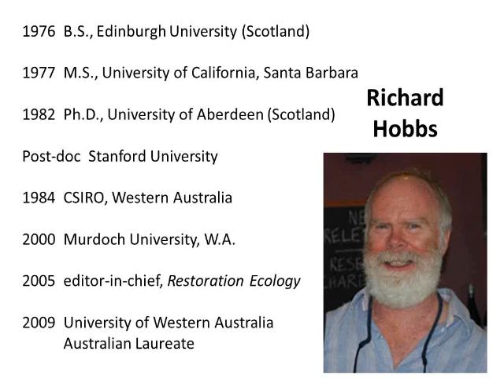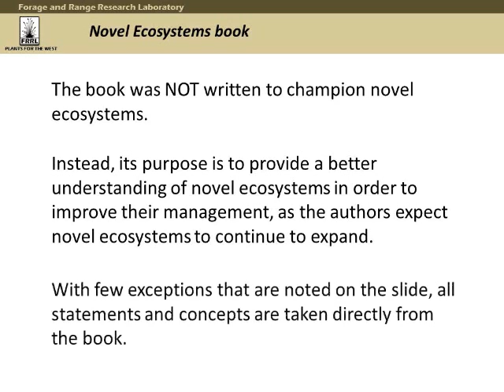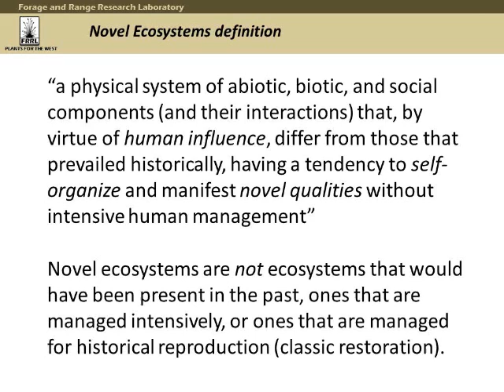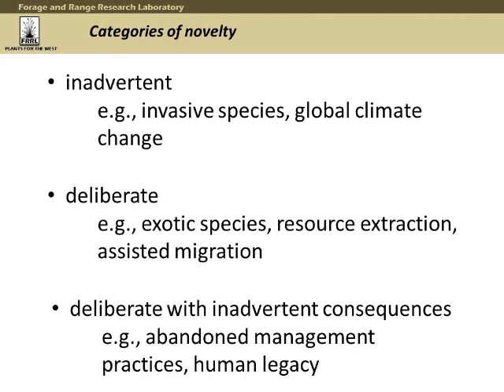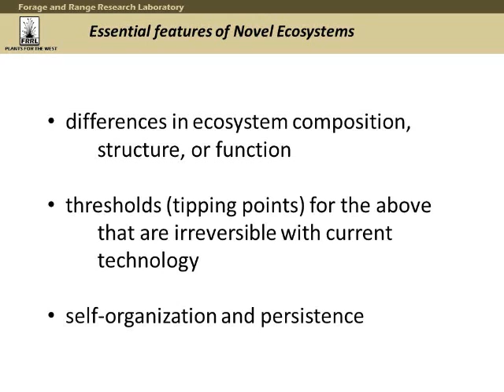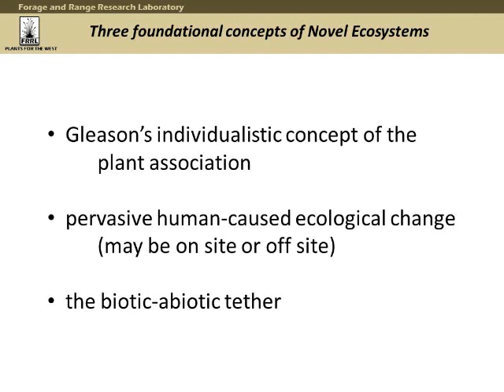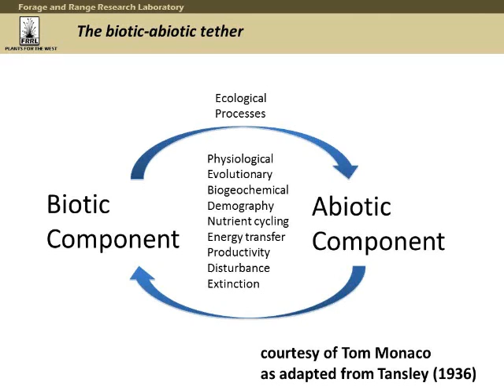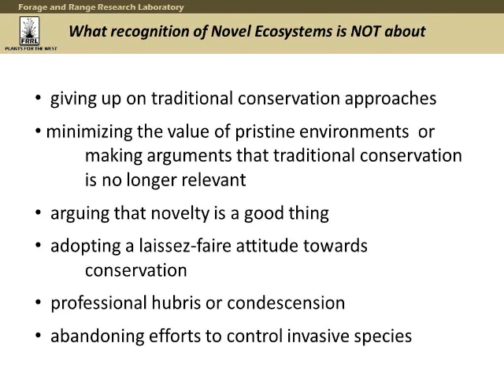Novel ecosystems: intervening in the new ecological world order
This presentation by Tom Jones, Agricultural Research Service, was given at the Intermountain Native Plant Summit VII, March 26-27, 2013.